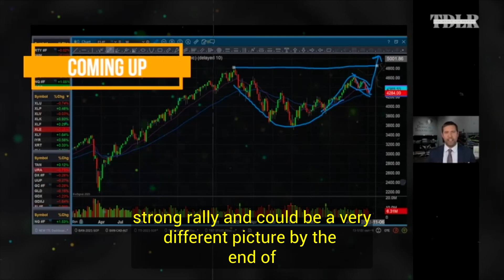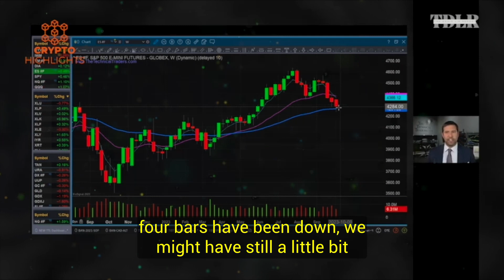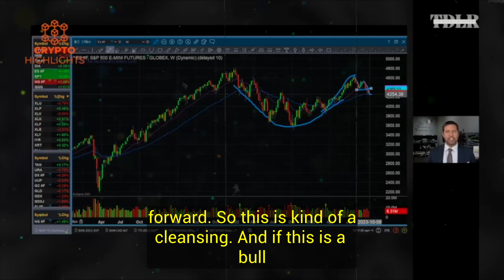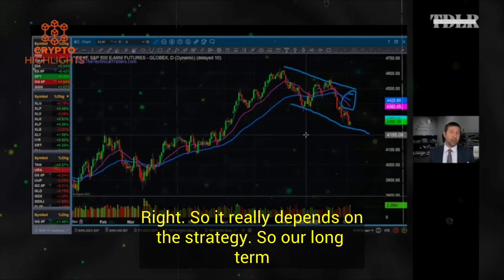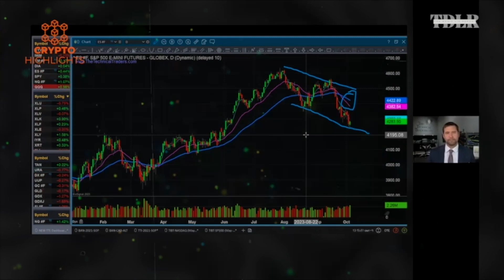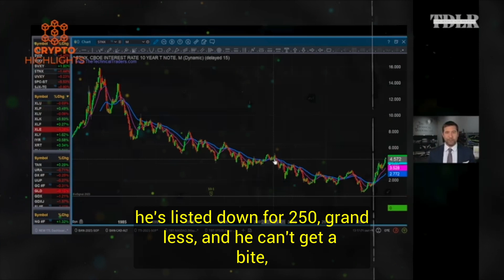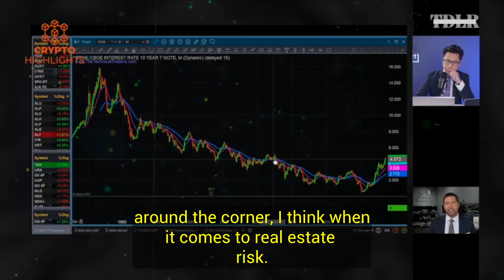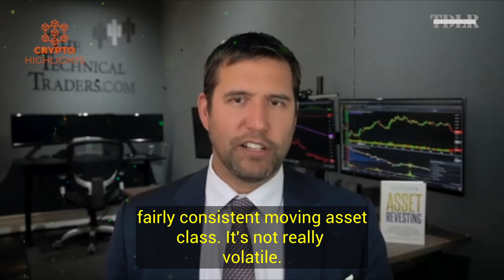Unthinkable Market Movement Soon. Chris Vermeulen | Crypto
Unthinkable Market Movement Soon. Chris Vermeulen Crypto Bitcoin News Bitcoin Crash Crypto News

 Hello everyone, today our guest is Chris Vermeulen, Chief Market Strategist of TheTechnicalTraders.com, explains why the stock market may have bottomed, and what's next for the rest of the year and beyond.
Don't miss out on our insightful discussions, market updates, and game-changing insights that could potentially shape your financial future.
And hey, why not spread the knowledge? Share our videos with your crypto-curious friends, family, and fellow enthusiasts!